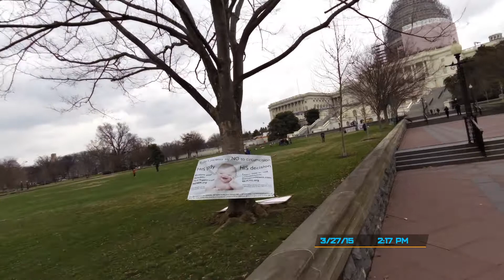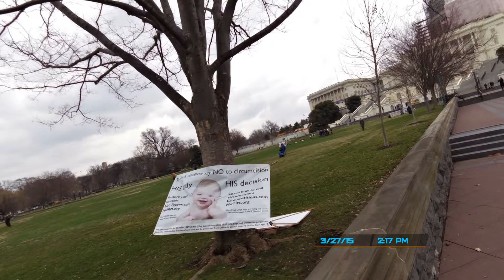Penis Protesters US Capitol March 2015